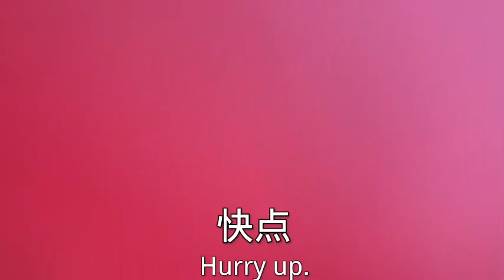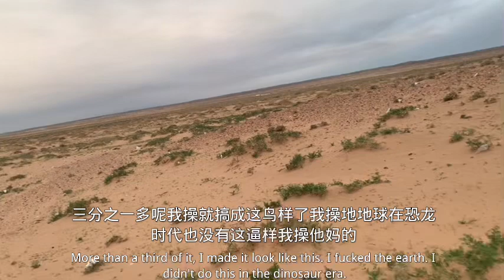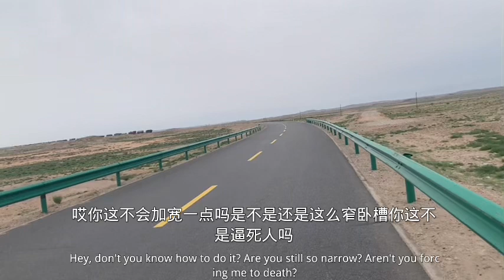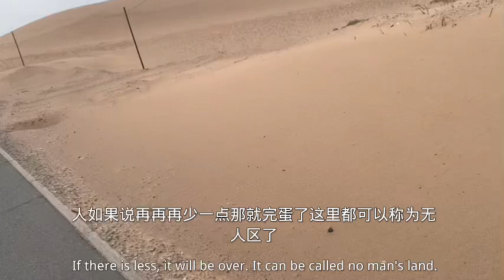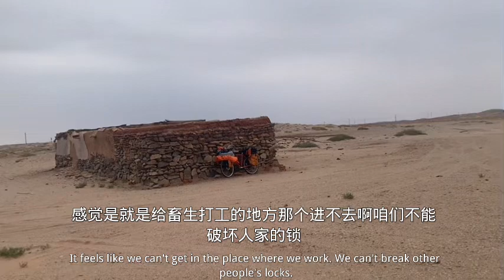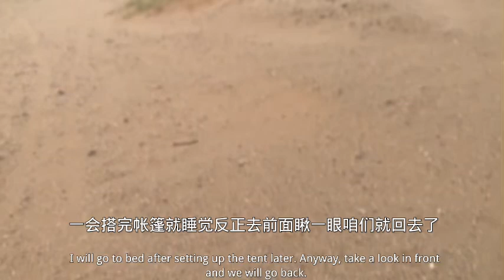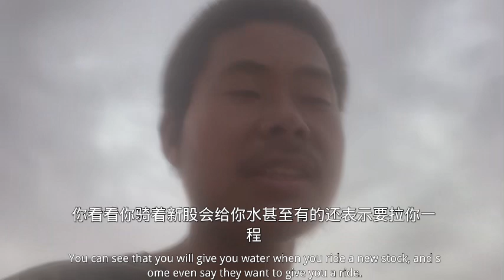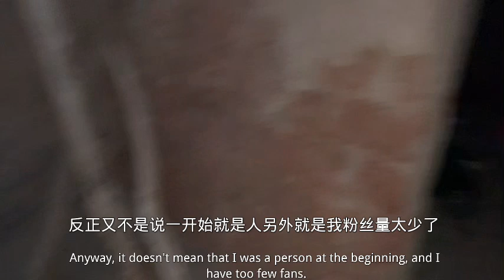Chinese people travel around the world and take risks in the uninhabited area of ​​Inner Mongolia.